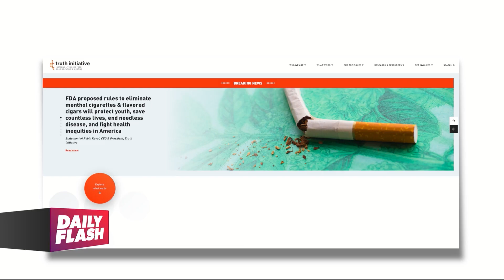NEW BUY | ROBIN KOVAL | DailyFlash